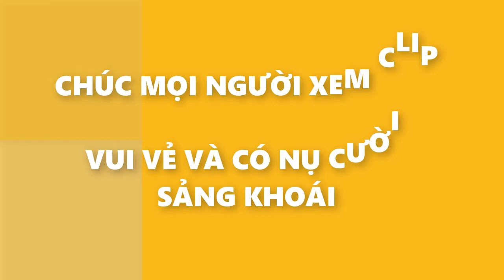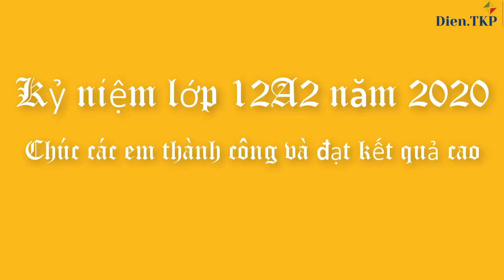1001 KIỂU CÀ KHỊA CỦA HỌC SINH | KHÓ ĐỞ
1001 KIỂU CÀ KHỊA CỦA HỌC SINH KHÓ ĐỞ
Cà khịa học sinh
Vui chúc thôi đừng ném đá.

Dòng nhạc Dance và Electronic
Nhac:Two Little Bums
The Great North Sound Society
Thư viện nhạc Youtube